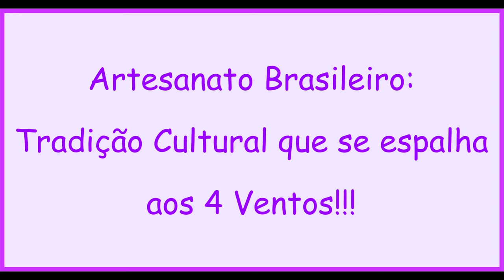Viva São João!!! Aula completa no canal da @linhascorrente ! Acesse o link!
E bóra deixar as nossas festas juninas e festas julinhas com a alegria e beleza do crochê!